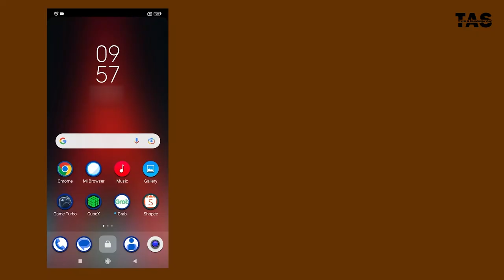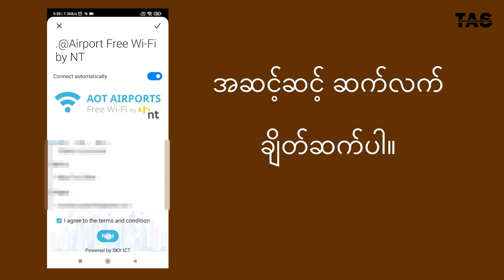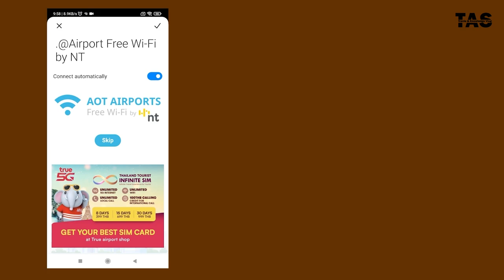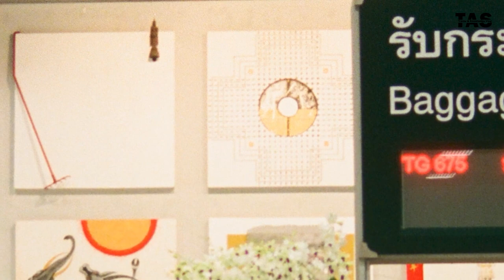suvarnabhumi airport ရောက်ရင်ဘာတွေဆောင်ရွက်ရမလည်း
suvarnabhumi airport ရောက်ရင်ဘာတွေဆောင်ရွက်ရမလည်း ဆိုတာ အသေးစိတ်တင်ဆက်ထားပါတယ်။